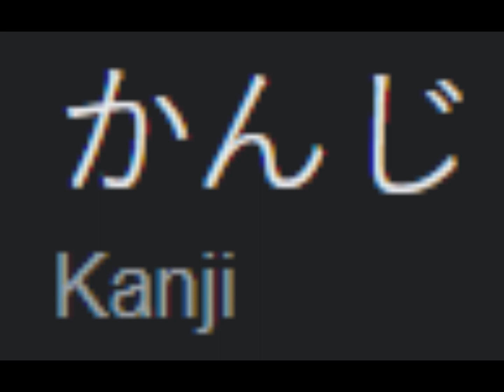excitement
Also known as "experiment no. 2".
l4B 3xP3r1M3n7 (lab experiment, this is the album in progress)
partly ai generated
took 2 weeks and 2 days to make
feedback would be greatly appreciated